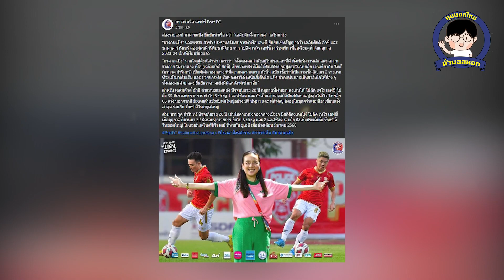การท่าเรือ คัดเน้นๆ คว้าตัวทีมชาติไทย เฉลิมศักดิ์-ชานุกูล ล่าแชมป์ l คุยแป๊ป เรื่องบอล